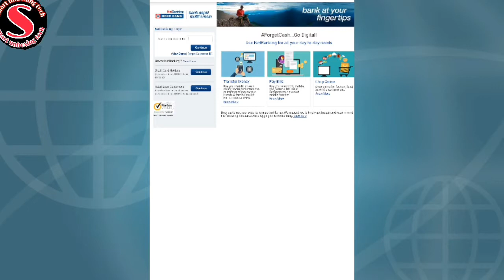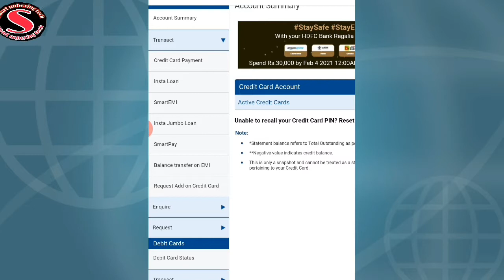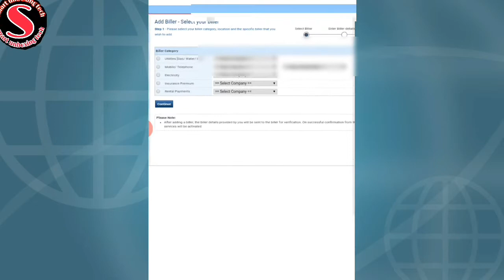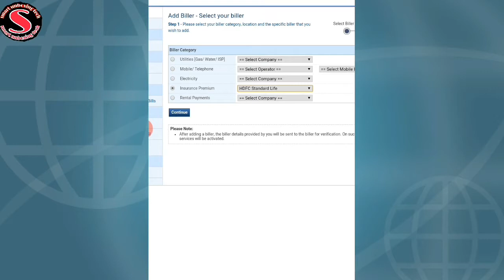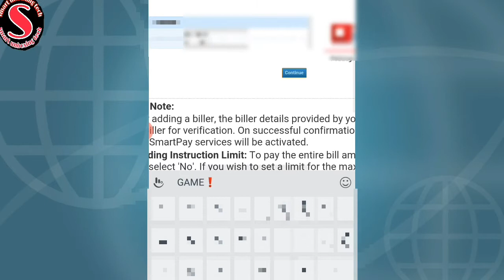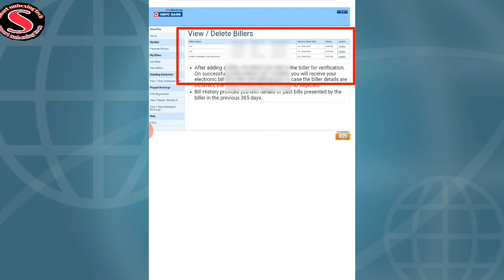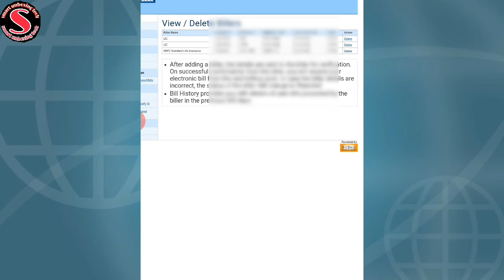HDFC Smart pay add. Automatic bill payments with Hdfc bank ! hdfc smart pay kaise add kare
hdfc credit card se electricity bill kaise jama kare
hdfc card se bill kaise jama kare
hdfc credit card se automatically bill payment kaise karen
hdfc credit card automatically bill pay
hdfc card automatically bill payment
hdfc card se bijali ka bill kaise jama kare
hdfc card bills pay
hdfc credit card automatically bill payments  kaise karte hai

Act 1976, allowance is made for "fair use" for purposes such as criticism, comment ,news  reporting,teaching,scholarship, and research.fair use is a use permitted by copyright statute thet might otherwise be infringing.non-profit, educational or personal use tips the balance in favor of fair use.